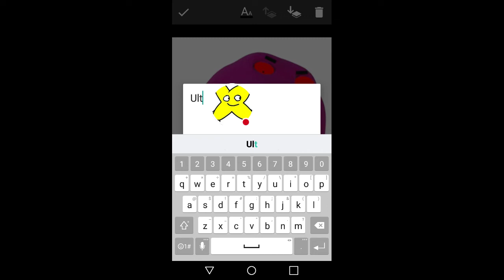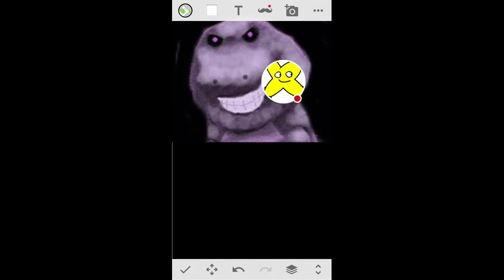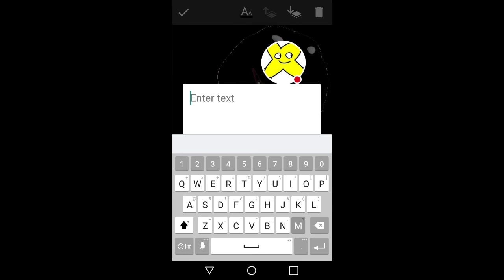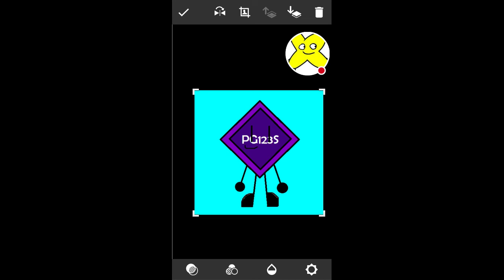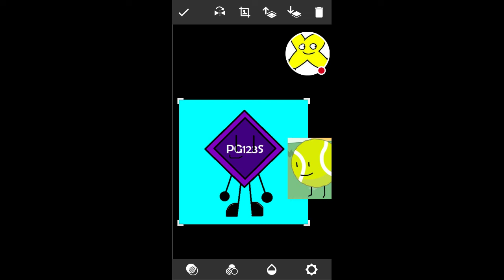Barney Error Evolution Edition (Part 2)